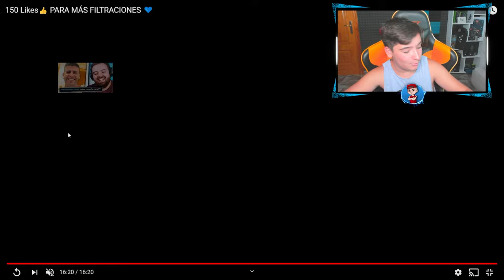FILTRADAS TODAS las SKINS de CRYSTAL GUARD | RAINBOW SIX SIEGE | Pablotas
👉En este Gameplay de Rainbow six siege: FILTRADAS TODAS las SKINS de CRYSTAL GUARD

► ¡Sígueme!